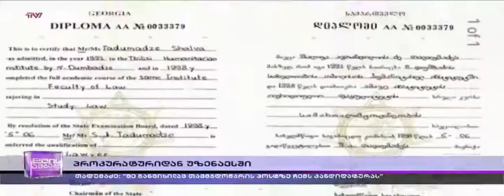უზენაესი სასამართლოს მოსამართლეების შერჩევის პროცესი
უზენაესი სასამართლოს მოსამართლეების შერჩევის პროცესი გრძელდება. კანდიდატებს შორის ამჟამინდელი გენერალური პროკურორი შალვა თადუმაძეც არის. სოფო ვერძეული მის კანდიდატურაზე: "მე ვერ ვხსნი, როგორ შეიძლება ერთი წლის თავზე გენერალური პროკურორი, რომლის ამ ერთწლიან საქმიანობასთან დაკავშირებით ძალიან ბევრი კითხვა არსებობს, ამბობდეს, რომ მას აღარ სურს გენერალური პროკურორობა და ურჩევნია იყოს მოსამართლე. ეს რა ტიპის პროფესიული არჩევანია ან რა ტიპის განაცხადია თანამდებობის პირის მხრიდან, ჩემთვის გაუგებარია და უხერხულიც კი".